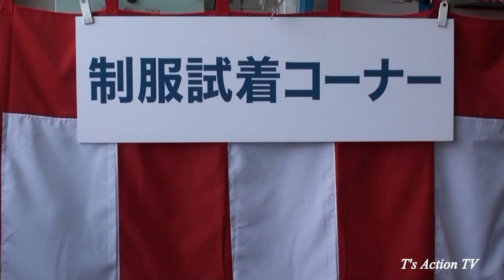‹ダイジェスト›海上保安庁観閲式及び総合訓練平成24年度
海上保安庁
平成24年度2012年度
観閲式及び総合訓練
JCG
愛します！守ります！日本の海

観閲式(船艇）
観閲式(航空機）
放水展示訓練
ヘリコプター編隊飛行訓練
人命救助・海上防災訓練
密輸容疑船捕捉・制圧訓練
高速起動連携訓練
フェアウェル
巡視船　やしま　そうや　えちご　いず

Japan coast guard
 japan coast guard sea riview and comprehensive drill